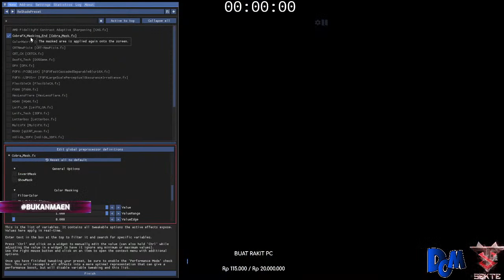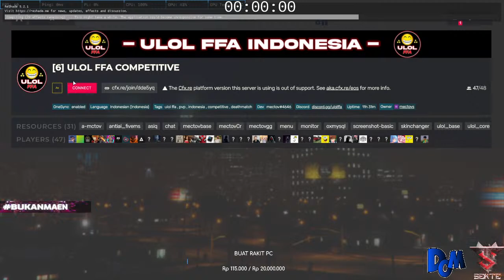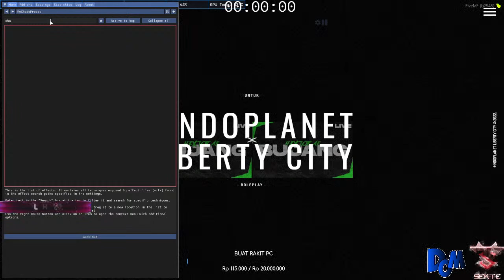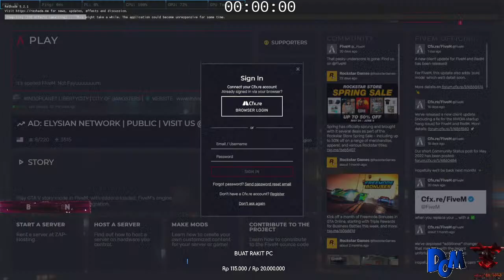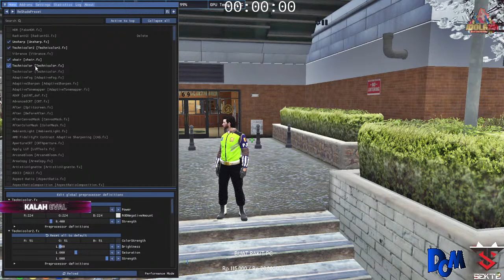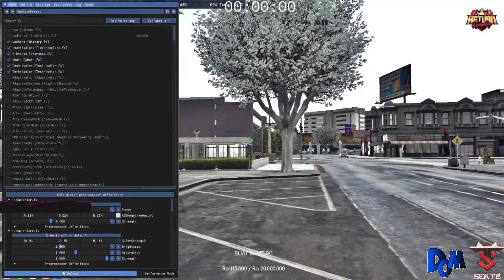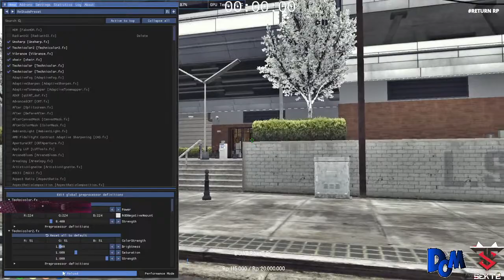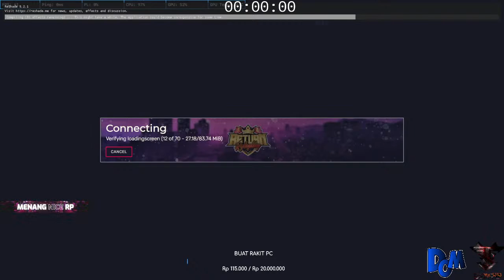INDOPLANET SEKTE RETURNRP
Subathon :
10k            : 10 menit
20k            : 15 menit
30k            : 30 menit
50k            : 2 jam
100k          : 5 jam
500k          : 22 jam
1jt              : 75 jam

mobile legends
mobile legends bang bang
mobile legend,
mobile legends wtf,
wtf mobile legends,
mobile legends lol,
axe mobile legends,
mobile legends funny,
mobile legends savage,
legends,
mobile legends.exe,
mobile,
legend,
mobile legends exe,
mobile legends yin,
mobile legends gloo,